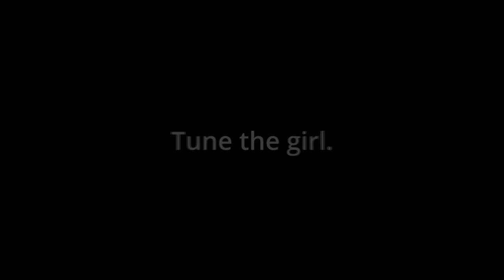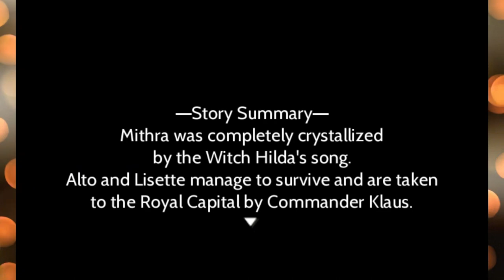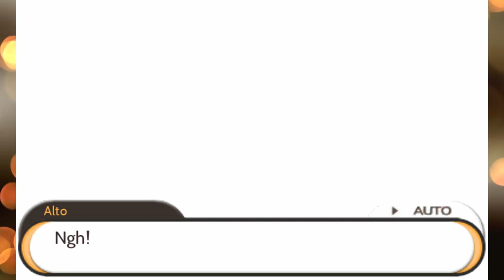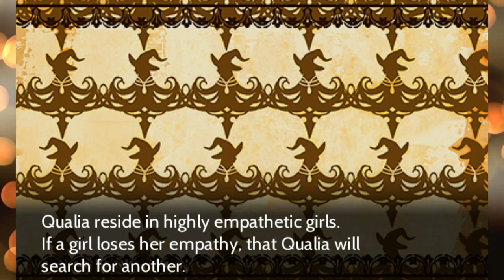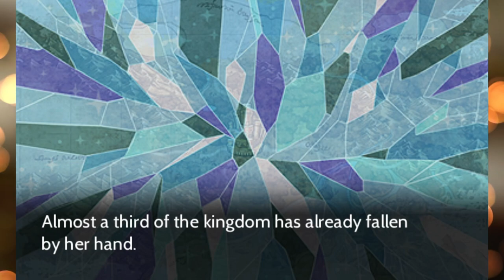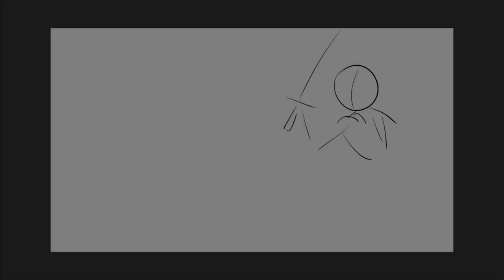When an Amateur Fandubs a JRPG... | Stella Glow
Stella Glow is one of the best JRPGs of all time -- I promise! With a great cast, beautiful art, and incredible music, I'm super excited to keep playing this game.

Today we enter the royal capital, Lambert, to learn our next steps. Now that Lisette has been confirmed as the Water Witch, we must embark on a journey--but first, let's get some training in!